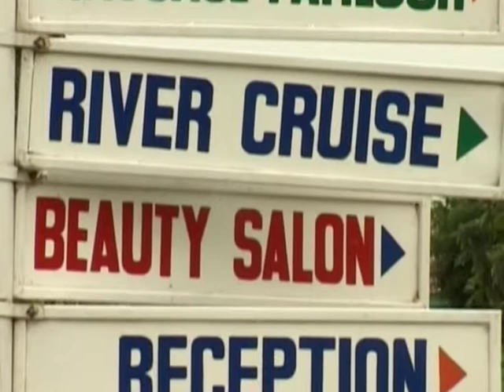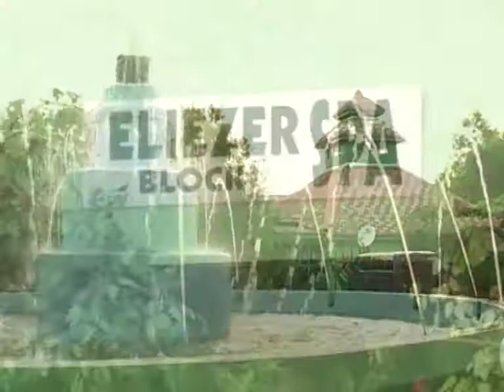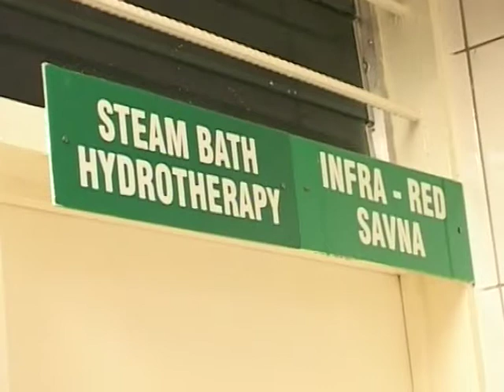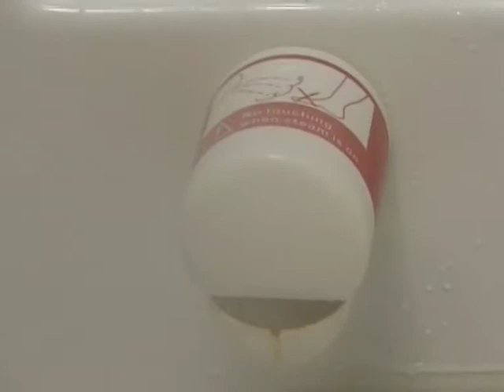TREK SIKAMAN - Holy Trinity Spa and Health Farm | GHANA DOCUMENTARY SERIES